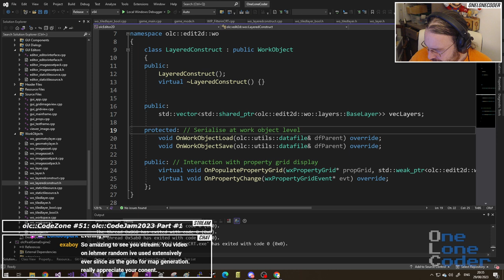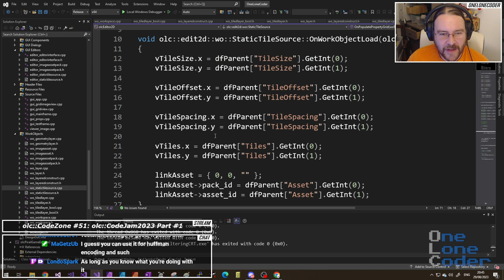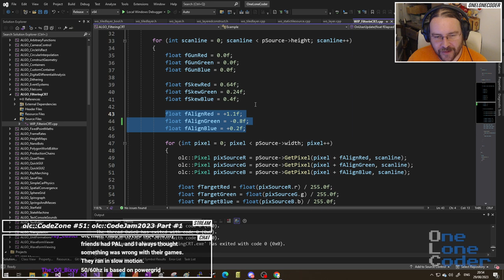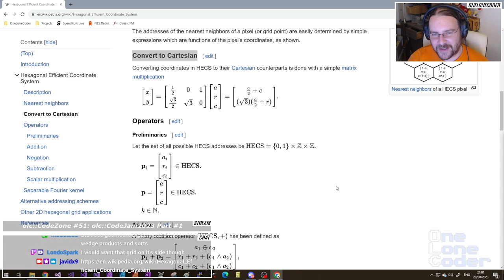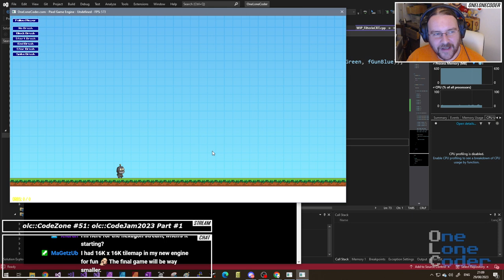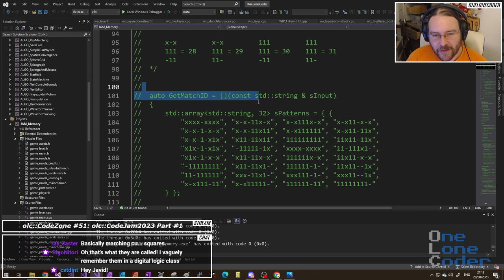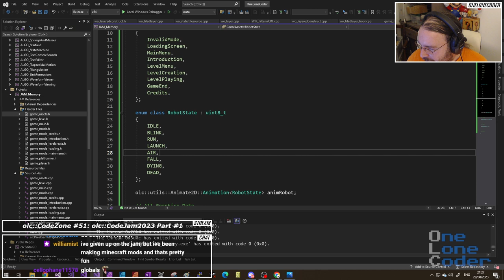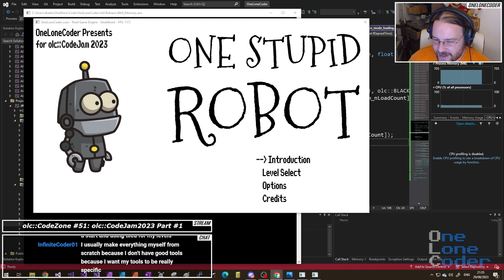olc::CodeZone #51: olc::CodeJam2023 Part #1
Part 51 of a weekly "show", where, with absolutely no help at all from the chat, in fact quite the opposite, I'm trying to build an generic "Editor of Things"